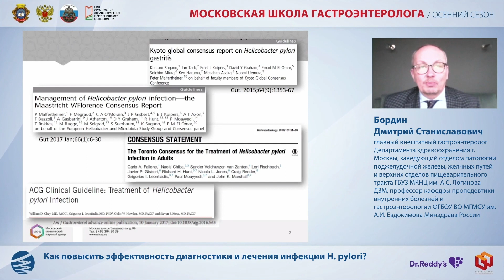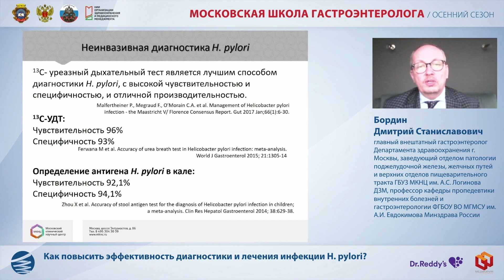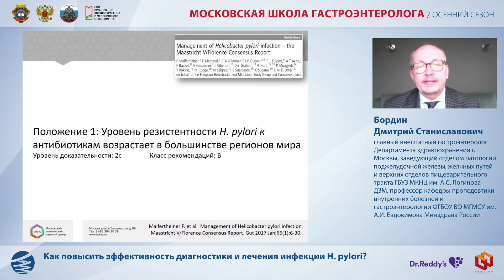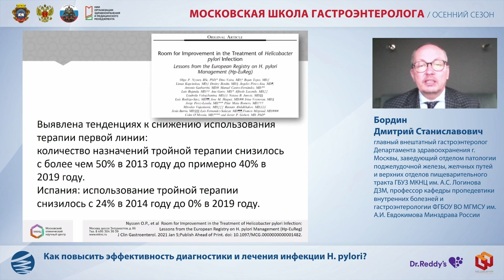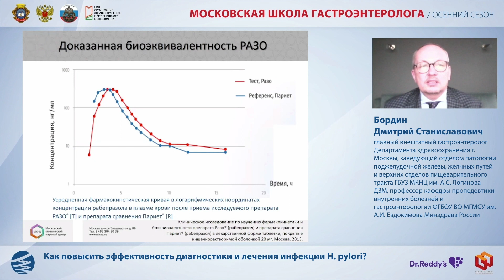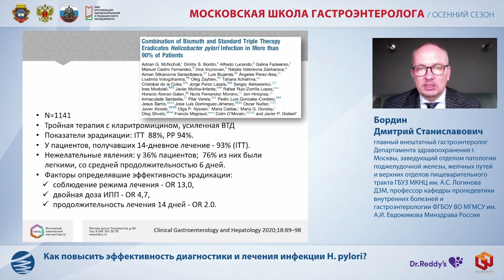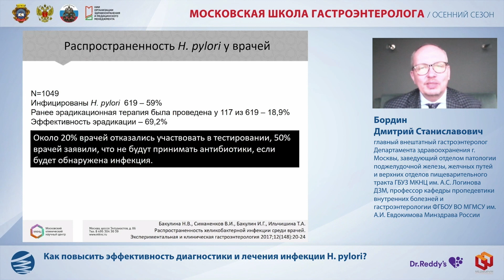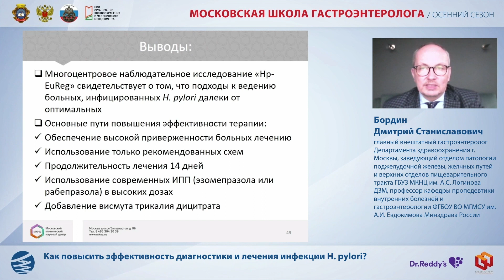Бордин Д.С. Как повысить эффективность диагностики и лечения инфекции H. pylori?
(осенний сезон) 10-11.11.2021